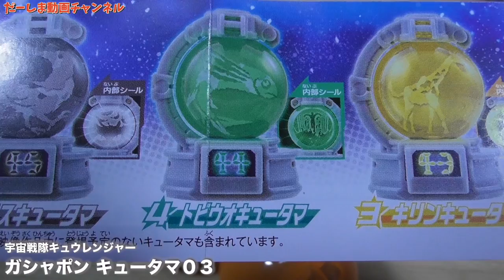トビウオキュータマ初登場！ガシャポン キュータマ03 全５種の音声＆絵柄を確認しよー！宇宙戦隊キュウレンジャー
◆お手紙・プレゼントなどはこちらに送ってください↓
〒106-6137